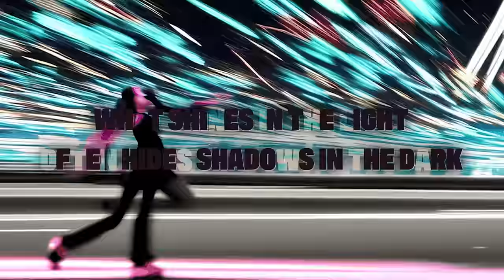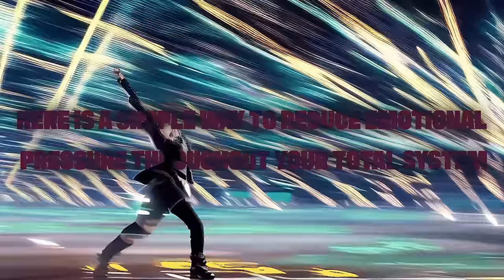Sfork - Color Breathing ft. Chancla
Move now to Focus Ten. What happens when the mind takes control, and the flow of breath unlocks new dimensions? Every breath is a key. Every color, a shift. Are you in sync, or is something else pulling the strings? Watch the lights. Feel the pulse. Click. Breathe. Grow. STOP! Now go.

The journey starts here, but only you can decide where it ends.

For those who seek, answers are not always bound to a page... sometimes they wait in the space between.

Chancla on guitar
Red Sfork on production & vocals
Grey Sfork and Red Sfork on message
Color Breathing Samples from the lab boys @ CIA